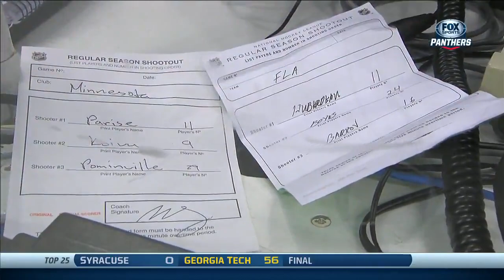NHL Oct.19/2013 Minnesota Wild - Florida Panthers